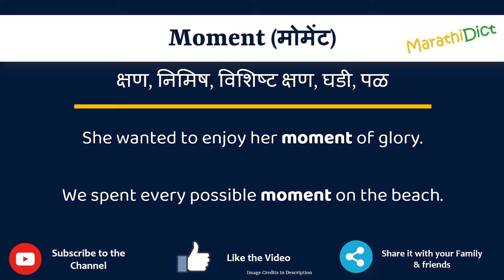Moment Meaning in Marathi | Moment म्हणजे काय | Moment in Marathi Dictionary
या व्हिडिओमध्ये तुम्हाला मराठीत Moment चा अर्थ समजेल आणि Moment चा उच्चारही शिकाल. याचा अर्थ तुम्ही Moment चा अर्थ जाणून घ्याल तसेच Moment कसे उच्चारता येईल, Moment म्हणण्याचा योग्य मार्ग कोणता आहे.

तर Moment शब्द फक्त एका मिनिटात शिका.

उदाहरणांसह Moment समजून घेऊ.